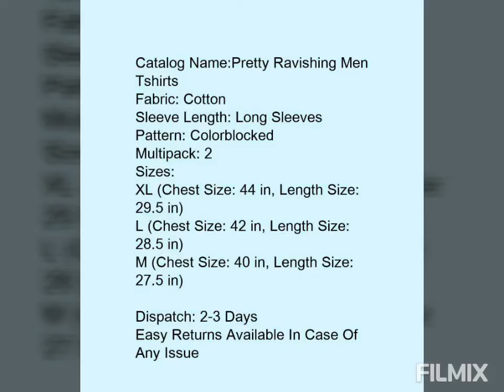men full Sleeve tshirt combo pack||🤩price - 525🤩🤩msg me on Facebook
price - 525

product detail ❤❤

*Pretty Ravishing Men Tshirts*
Fabric: Cotton
Sleeve Length: Long Sleeves
Pattern: Colorblocked
Multipack: 2
Sizes:
XL (Chest Size: 44 in, Length Size: 29.5 in)
L (Chest Size: 42 in, Length Size: 28.5 in)
M (Chest Size: 40 in, Length Size: 27.5 in)